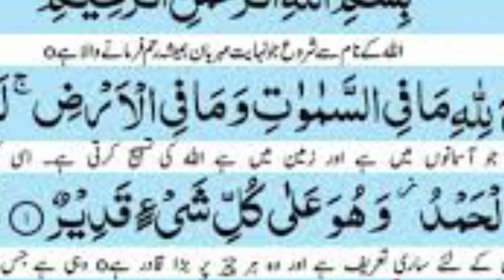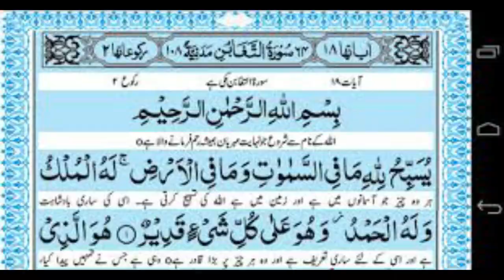Dry Coconut \ Narial Ke Fayde Har Bimari Ke Ilaj Ke Liye |Narial Ke Phool Ke Fayde |Wazifa For Hajat